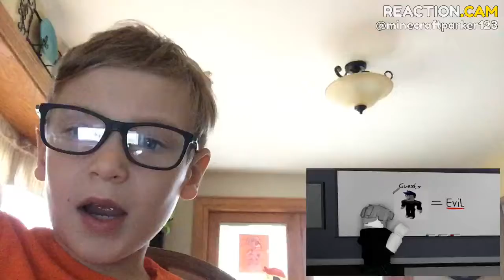The Last Guest 2 - A Sad Roblox Movie (Trailer) – REACTION.CAM